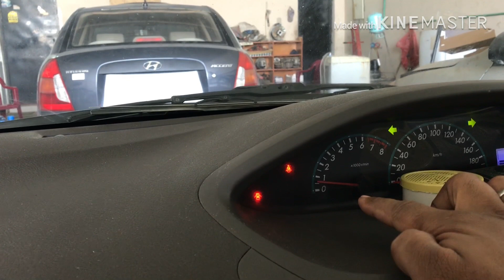Toyota yaris car idle problem Kaise solve Karen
toyota yaris car main idol problem solve karne ke liye palak aur total body cleaning kya hai dawai palak new dala hai